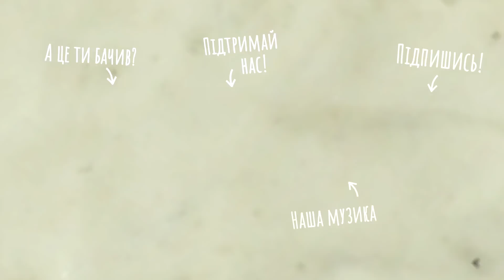Романтика озера Бафа і знайомство з дауншифтерами | Велоподорож по Туреччині (№163)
В цьому відео ми доїдемо на наших велосипедах не лише до неймовірно красивого озера Бафа, яке стане для нас одним із відкриттів в подорожі по Туреччині. Ми також побуваємо в гостях у турецької пари Омера та Фулії в їхньому незвичному домі серед напівдикої природи. Чому вони стали дауншифтерами після багатьох років будування кар'єри у Стамбулі, чому вирішили жити "не як всі" і який він, дауншифтинг по-турецьки - розкажуть самі в інтерв'ю. А наостанок ще й пограють нам чаруючої турецької музики серед атмосферного оливкового саду.